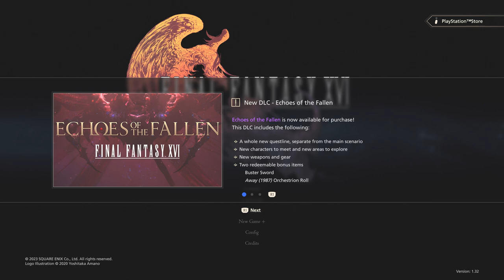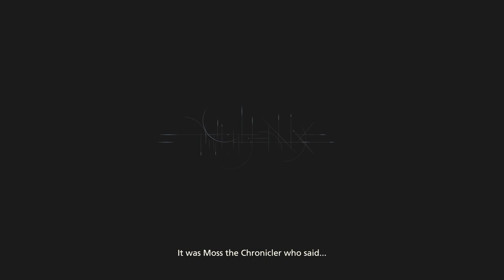Final Fantasy 16 Part 1